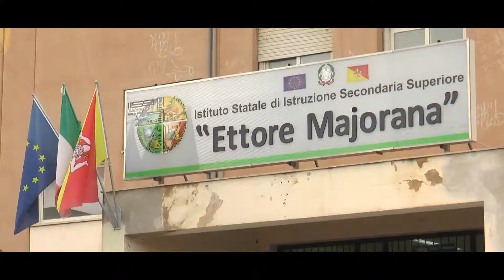Concorso "Storie di Alternanza" - filmato vincitore a.s. 2018/19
I nostri allievi della classe IV di Conduzione del Mezzo Navale vincono il primo premio del concorso "Storie di Alternanza" con un video su un'esperienza di ASL sulla traversata marittima Palermo-Livorno / Civitavecchia-Barcellona.